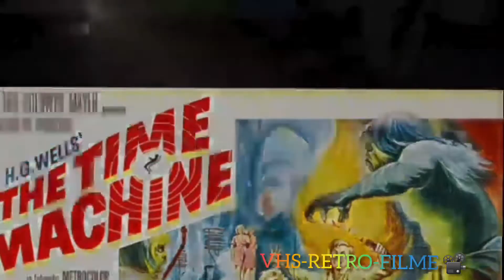H.G. Wells " Intro " VHS-RETRO-FILME 📽